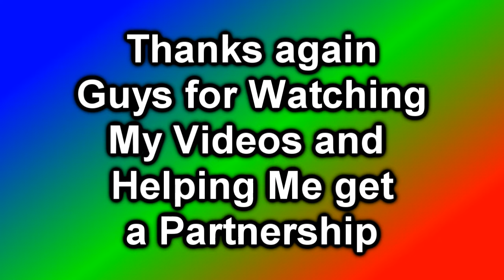I'm now Partnered [RPM] - Black Ops 2 Commentary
I'm now a Partner on Youtube